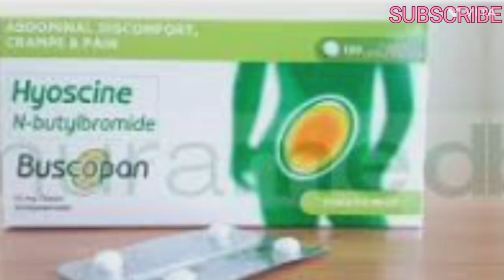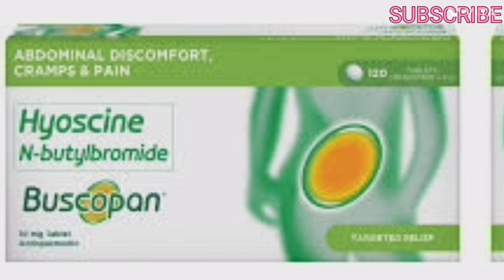కడుపు నొప్పి కోసం Buscopan|Buscopan tablet Dosage|Buscopan tablet for IBS|My medicines knowledge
My Medicines Knowledge

________________________________________health tips channel, health tips in telugu
Buscopan tablet dosage
కడుపు నొప్పి కోసం Buscopan
Buscopan for stomach pain
Buscopan for menstrual cramps
Buscopan for IBS
Buscopan tablet information Telugu
Hyoscine Butylbromide uses
Buscopan medicine benefits
Buscopan dosage and instructions
బస్కోపాన్ టాబ్లెట్ ఉపయోగాలు
Stomach spasm relief medicine
Buscopan tablet side effects Telugu